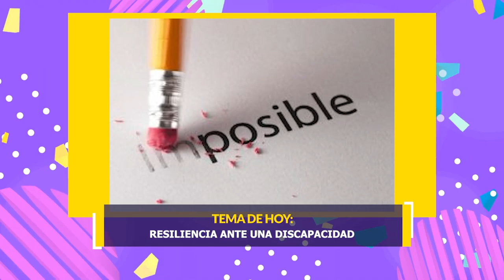Bienestar: resiliencia ante una discapacidad